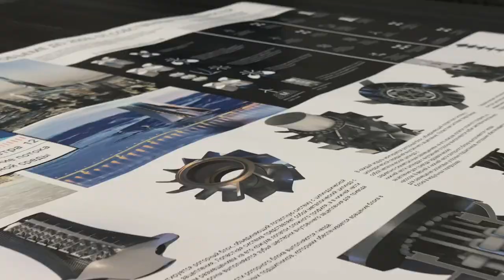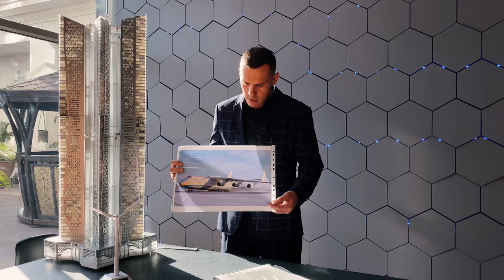WETER Мнение сотрудников кафедры “Возобновляемые источники энергии” о проекте «ветроэлектростанция»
Роботизация – это когда робот вытесняет труд человека. Одни люди будущего будут владеть этими роботами и жить на дивиденды, другие – работать без выходных, чтобы прокормить себя.

Канал будет полезен всем, кто осознает ценность инвестиций в стартап, кто разделяет философию венчурного инвестора Уоррена Баффета, и тем, кто интересуется альтернативной энергетикой, инновационными технологиями, экологией в масштабах планеты или планирует создать свой стартап.

Мой призыв к зрителю: наблюдай анализируй, инвестируй, будь совладельцем топовой технологии!  Денис Тяглин, основатель проектов WETER и GOROD.